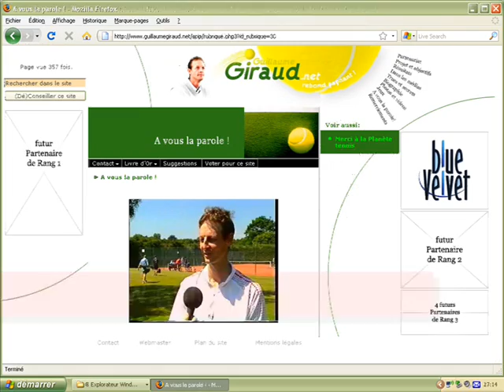Guillaume, Belgium (108966)